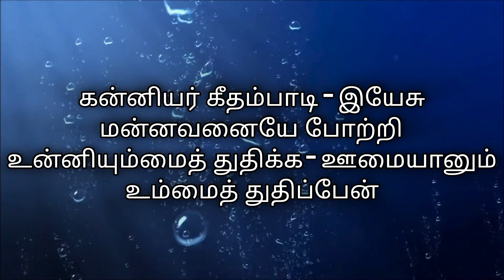258 - தோத்திரம் தோத்திரமே / Instrumental lyric video / LIVINGSTONE PRODUCTIONS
Video Editing - Sharon

Song Tamil Lyric

தோத்திரம் ஸ்தோத்திரமே
இயேசு சுவாமிக்கு ஸ்தோத்திரமே
தோஷி எனை இரட்சித்த
பரிசுத்தர்க்கு ஸ்தோத்திரமே

கோடா கோடி தூதர்கள்
சபை கூடி நடனமாடி
பாடியும்மைத் துதிக்க
அடியானும் உம்மைத் துதிப்பேன்

கன்னியர் கீதம்பாடி - இயேசு
மன்னவனையே போற்றி
உன்னியும்மை துதிக்க
ஊமையானும் துதித்திபேன்